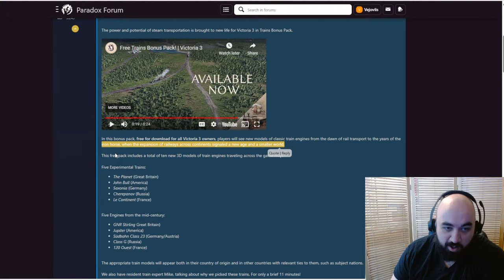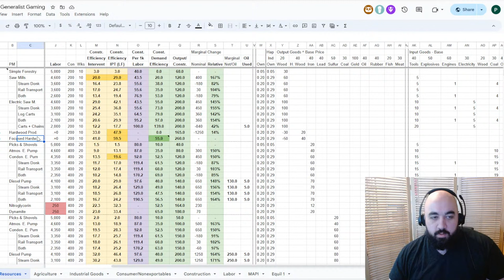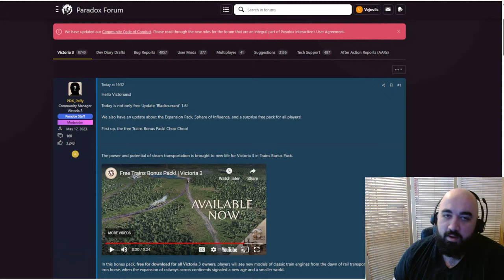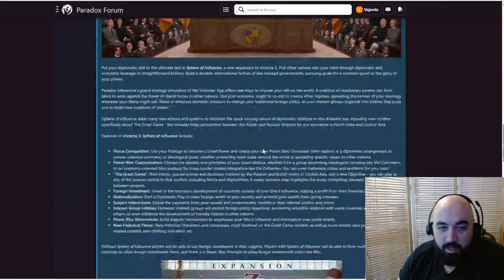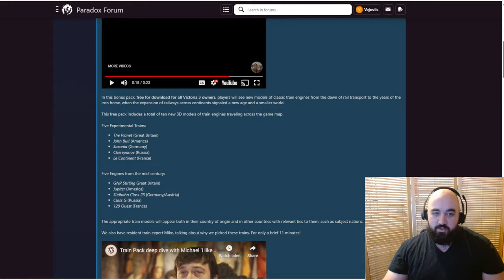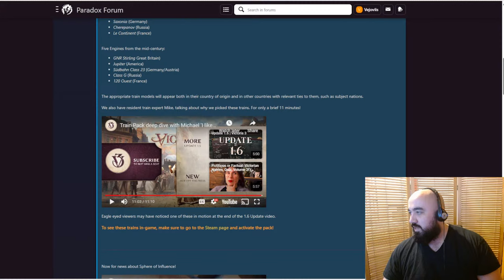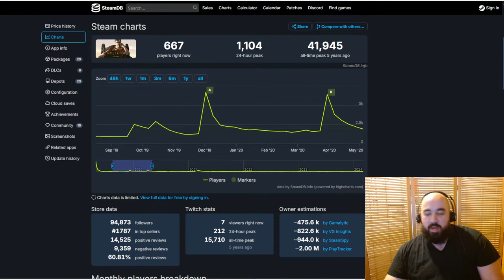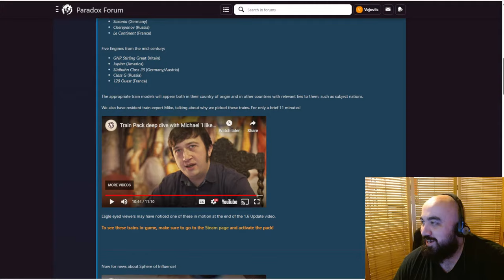Victoria 3 Patch 1.6 RELEASE!